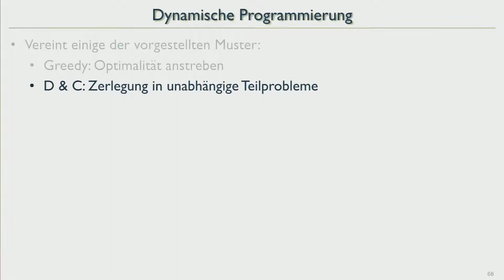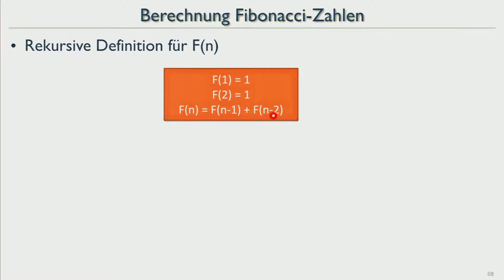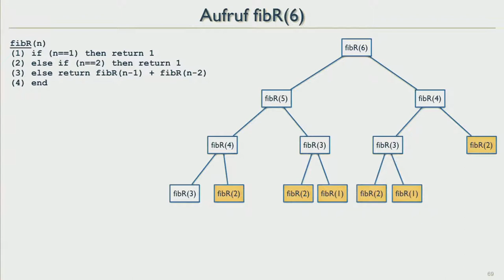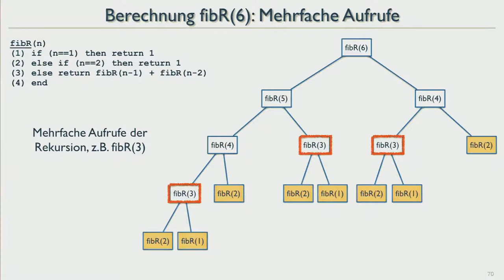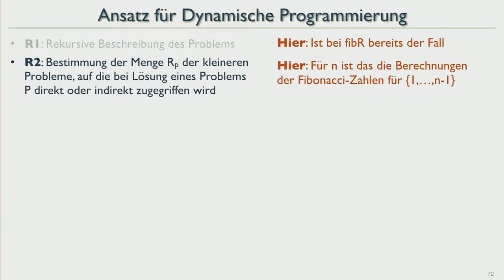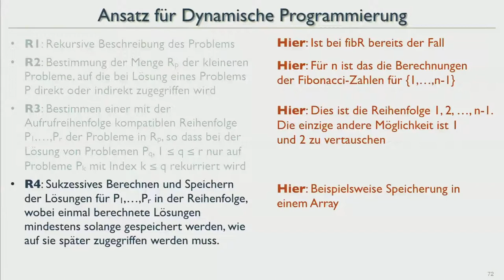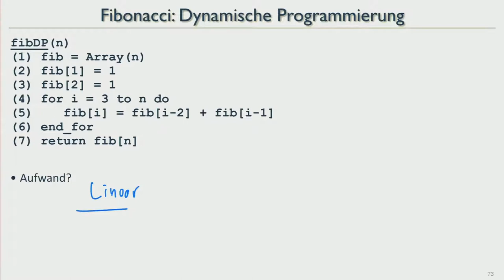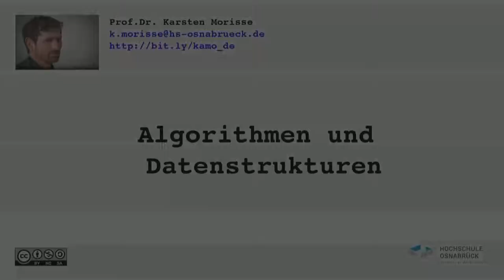AuD18 25 AlgorithmDesign Dynamische Programmierung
Algorithmen-Entwurf: Dynamische Programmierung